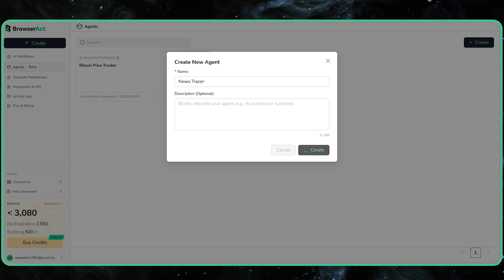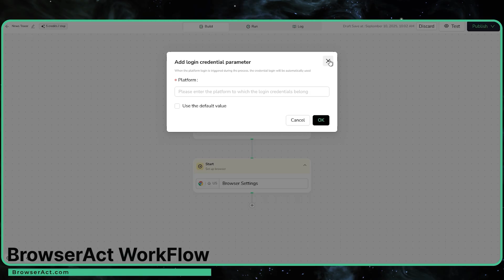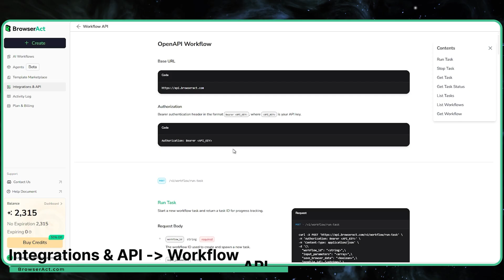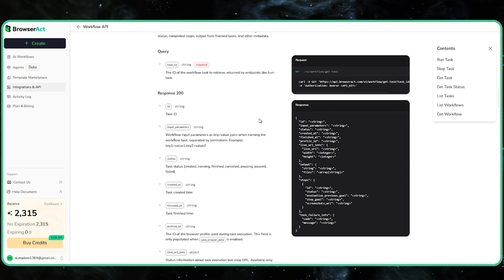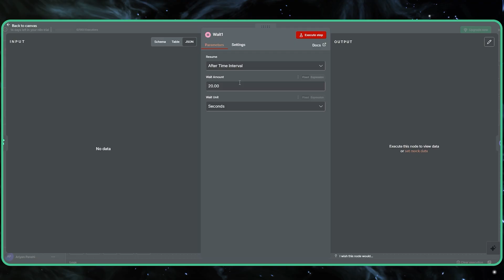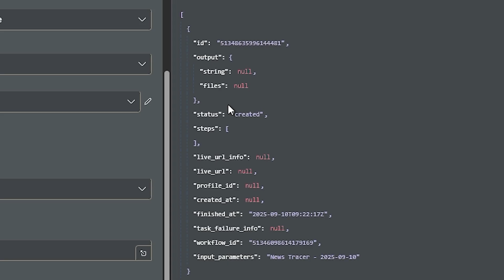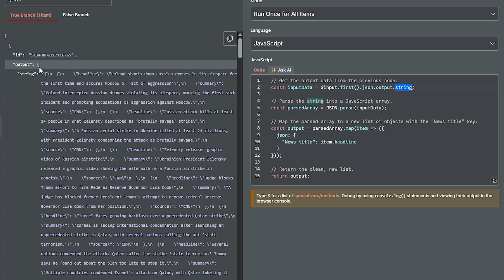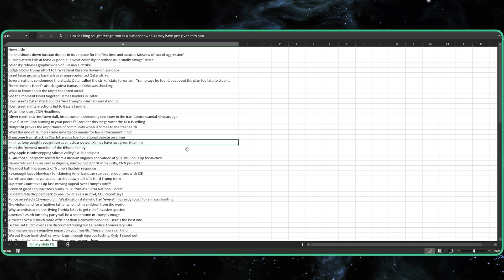Build AI Web Scraping Agent in 10 Minutes | BrowserAct + n8n Tutorial 2025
🤖 Learn how to build a powerful AI web scraping agent that automatically collects news from any website!

In this comprehensive tutorial, I'll show you step-by-step how to:
✅ Create an AI agent in BrowserAct (no coding required!)
✅ Build automated workflows with visual nodes
✅ Connect to n8n for advanced data processing
✅ Export scraped data as CSV files
✅ Set up API integrations for seamless automation

🔥 What You'll Build:
- News scraper that collects headlines from CNN.com
- Automated workflow that runs on schedule
- JSON/CSV data export functionality
- Complete API integration with n8n

🛠️ Tools Used:
- No coding experience required!

💡 Perfect for: Marketers, Data Analysts, Content Creators, Business Owners looking to automate data collection